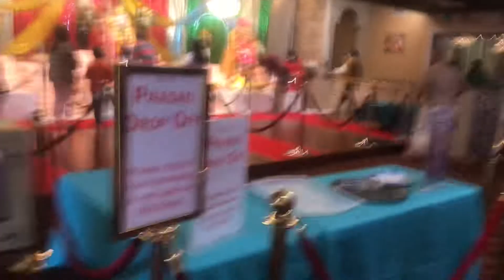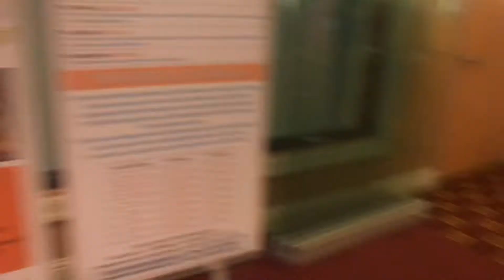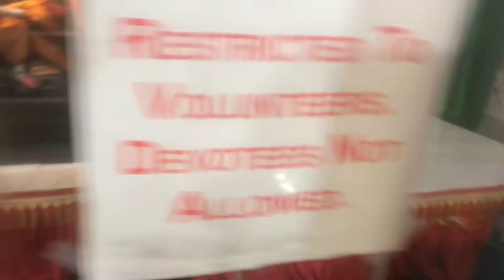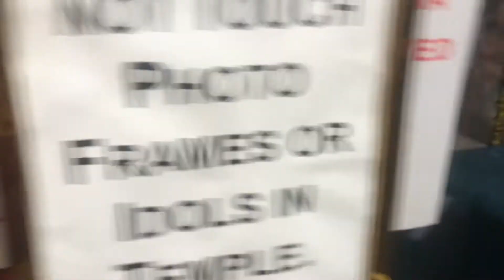🙏🏻Shirdi Sai Darbar Temple#Sunnyvale California#gurupurnima2022#Grandcelebration